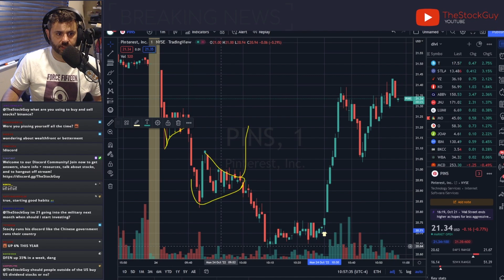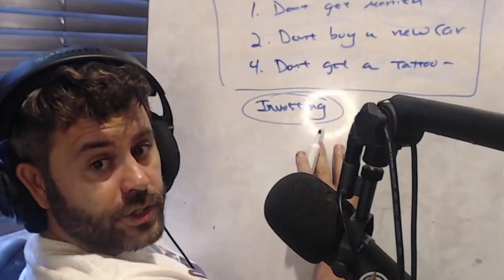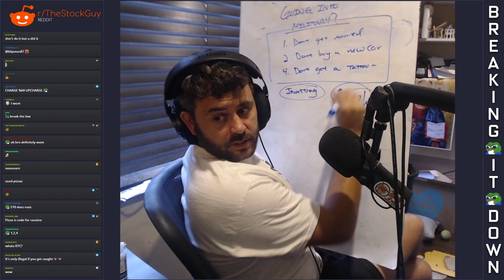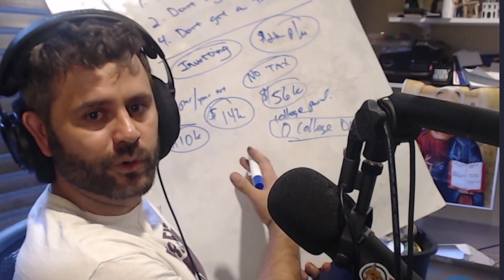The DOS and DON'TS Of Military Investing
Just joined the military or thinking of doing so? These DO'S and DON'TS will help you set yourself up for LIFE with wise (yet simple) investing and saving!

Date streamed: 24th October 2022

Welcome to one of the only places you can get roasted for your investments and still learn how to make money at the same time. I don’t do this to just make money, I’m here to try and help educate people so they can make their own financial decisions on stuff like: long term investments, day trading, should you rent vs buy, your retirement funds or whatever the hell you want to do.

Investing and trading are two different beasts. Please do your own research and due diligence before buying or selling stocks, options, forex or equities. These are my opinions only, please make financial decisions on your own. Personal Finance is important!